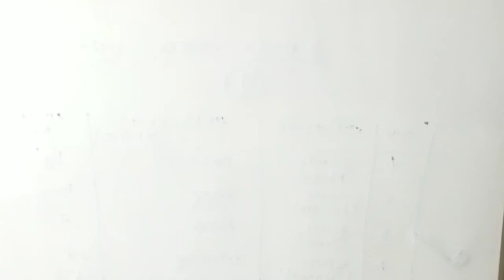Class 12th chapter 3(part6)